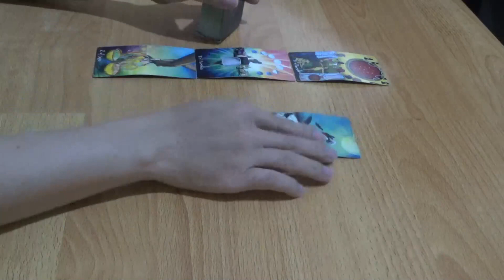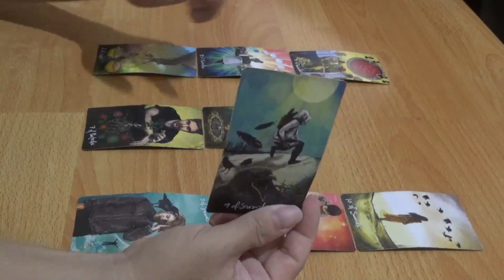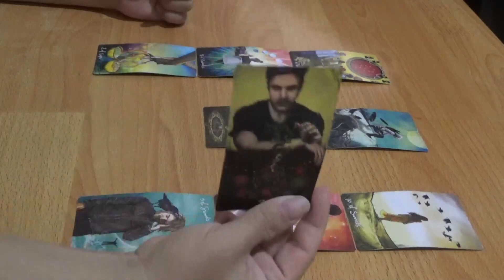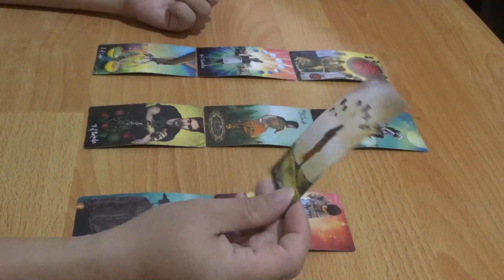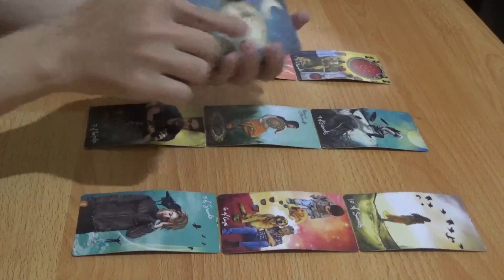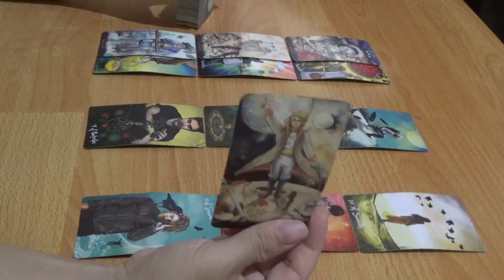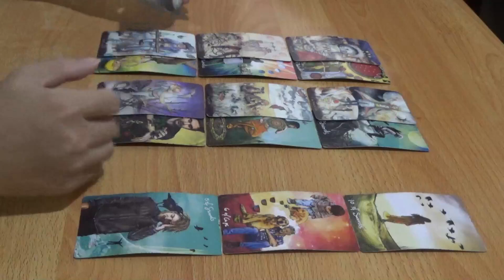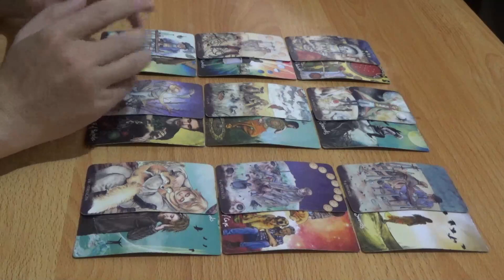Zodiak Aries 3 Bulan Setelah Juli 2023